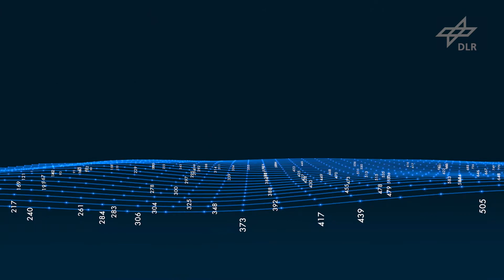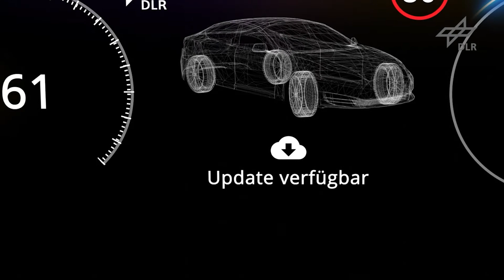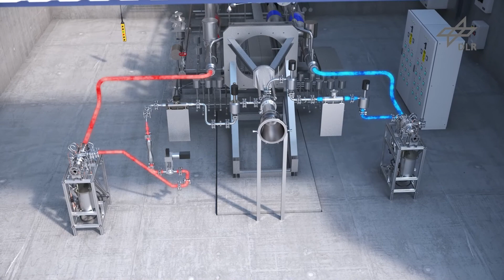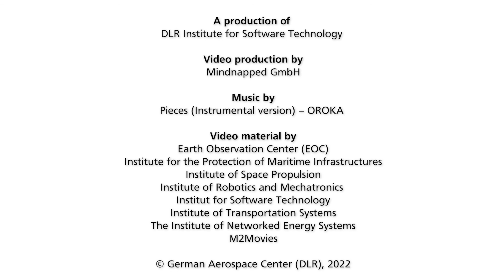DLR’s Big Data Platform – Shaping the digital future with common standards for large data treasures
The amount of scientifically usable data grows enormously every year. Only effective data analyses or intelligent networking enable the systematic evaluation and use of this data. At the same time, dealing with big data is also a major challenge. Big-data-science enables a variety of new research approaches and is key to the digital transformation that is taking place throughout society.
In the "Big Data Platform" project, scientists at the German Aerospace Center (DLR) are developing methods for the future field of Big-Data-Science. In this interdisciplinary research project, 21 DLR institutes from the research fields of space, aeronautics, transport, energy, security and digitization are working together. An important goal of the project is to develop methods for analyzing large data sets. In addition, the researchers are working on data management techniques that enable the merging of heterogeneous data sets.
Another focus in the cross-sectional project Big Data Platform is on research into analysis methods that use machine learning. The aim here is not only to recognize patterns and regularities - rather, the system should further develop its capabilities by processing training data sets. In earth observation, for example, data sets can be interpreted better and faster using self-learning systems. As a result, buildings, roads or even vegetation types can be derived much more accurately from aerial and satellite images. Machine learning methods also form an important building block for the development of systems in the field of "autonomous driving" and "intelligent mobility".
Real-time analysis of image data for rapid crisis management is another specific application being worked on in the Big Data Platform project: Situation data and other specific information provide rescue forces with important support in their operations. Intelligent data analyses using machine learning methods are also used in climate informatics. Here, large amounts of data are analyzed for a better understanding of climate mechanisms.

DLR – Institute for Software Technology (project lead) – Introduction for the Big Data Platform project